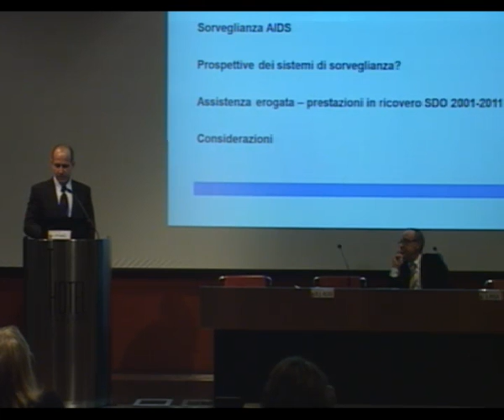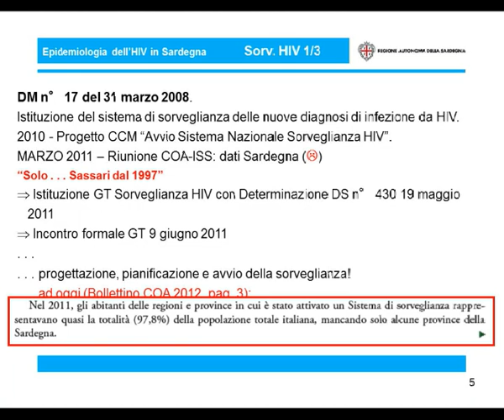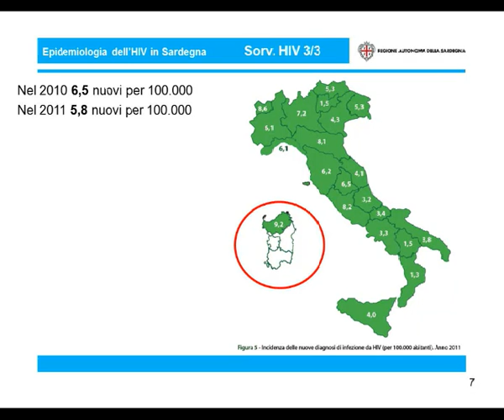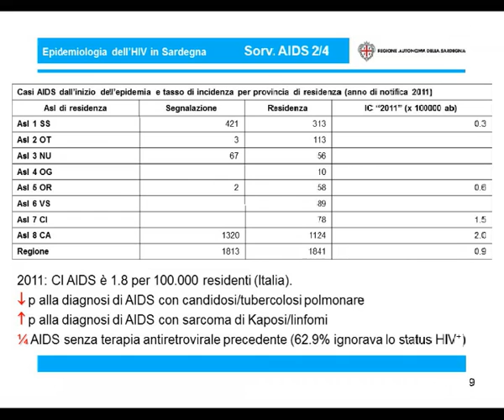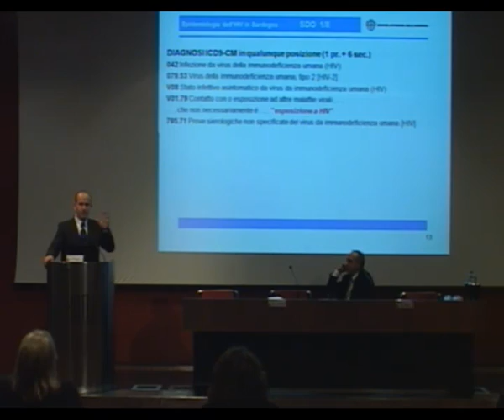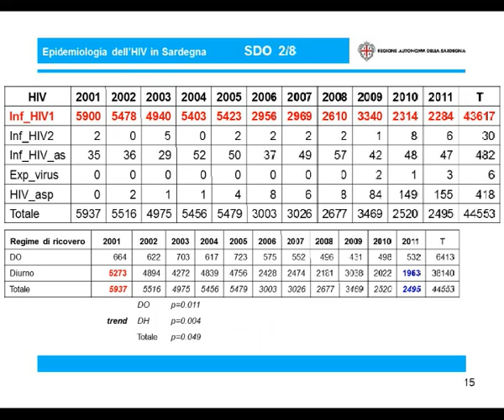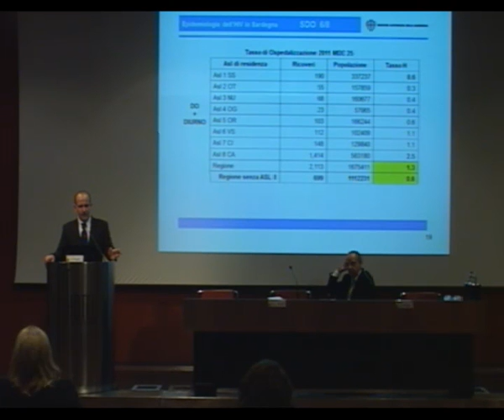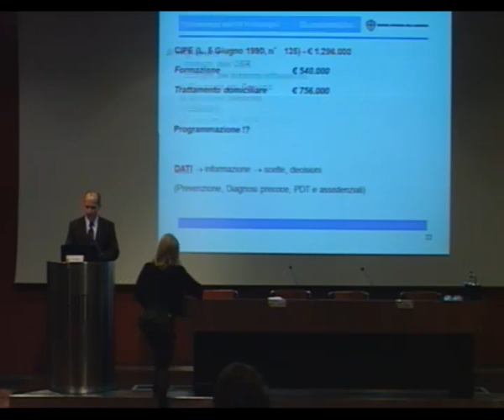12-11-30 video03 relazione ANTONELLO ANTONELLI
12-11-30 video03 relazione ANTONELLO ANTONELLI
VIVERE E INVECCHIARE CON L'AIDS: E' L'ORA DEL VACCINO ?